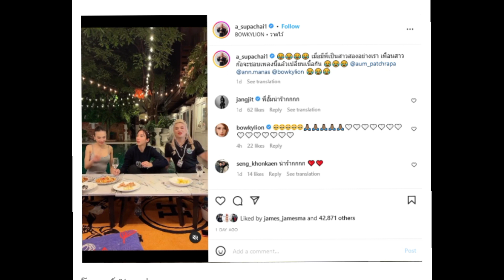เมย์ ปทิดา ไม่ทอดทิ้ง เผยภาพแรกกับเพื่อนรัก หลังลือ อั้ม เลิก ไฮโซพก